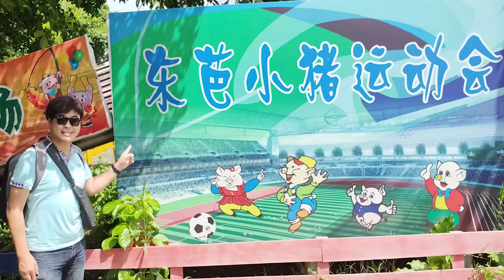【鱷魚島】Crocodile Island 小豬運動會你見過未@五傻斗門一天遊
鱷魚島除了有鱷魚，聽說還有其它精彩的節目表演如猴子擔水、鳥說方言，各有“絕活”，而孔雀開屏、仙鶴亮翅、矮馬奔馳等等。但當天時間不夠，只看到小鹿、鴕鳥，最搞笑還要算這個小豬運動會！